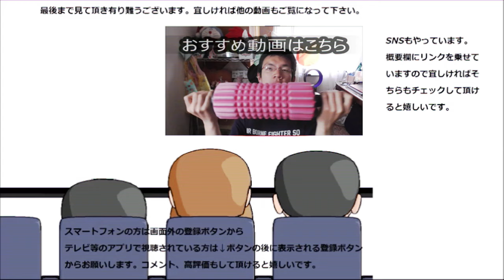ファミリーマート 絶品海老のビスクソースフライを食べてみた。コンビニでエビフライって珍しい気もしますね～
ファミリーマート　絶品エビのビスクソースフライを食べてみました。コンビニでエビフライって珍しい気もします。
そしてビスクというとそれ又エビ！！
贈り物は此方まで↓
〒153-0042